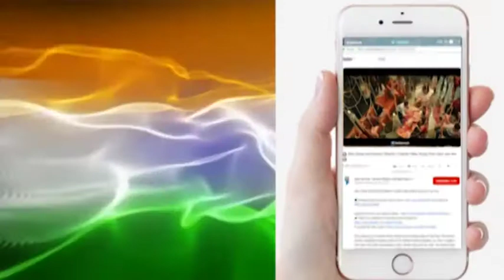INTERVIEW WITH FILM KAJAL STAR CAST & CREW | indianeyes24news